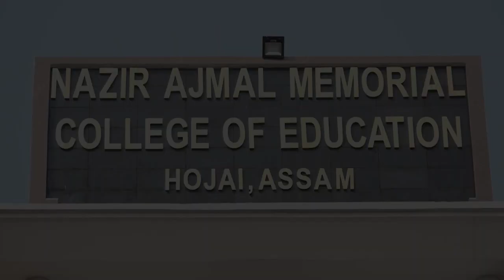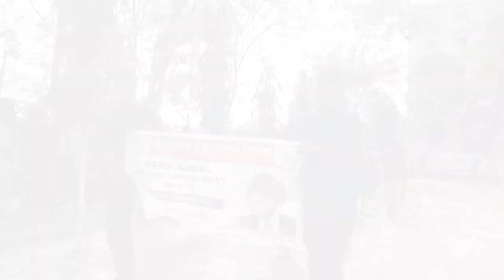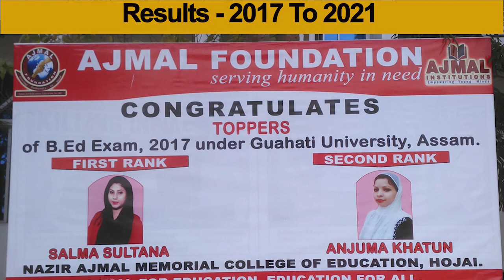Annual Sports 2022 | Nazir Ajmal Memorial College of Education (B.Ed) Hojai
Annual Sports 2022 | Nazir Ajmal Memorial College of Education (B.Ed)

Ajmal For Education, Education For All
Ajmal Foundation
Ajmal Group of College, Assam
Ajmal Group of Institutions, Assam
Empowering Young Minds
Serving humanity in need
Serve to Man, Serve to God

Motivational video
Educational video